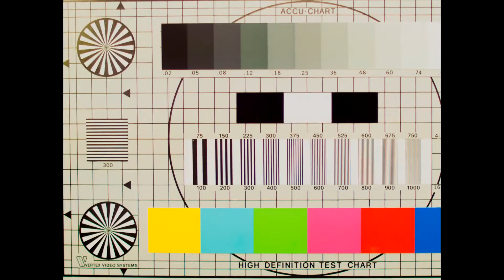Sylvan LaCue - Far from Familiar REACTION REVIEW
My reaction/ review of the new sylvan lacue album - far from familiar. definitely worth a listen. available on soundcloud/ itunes/ spotify